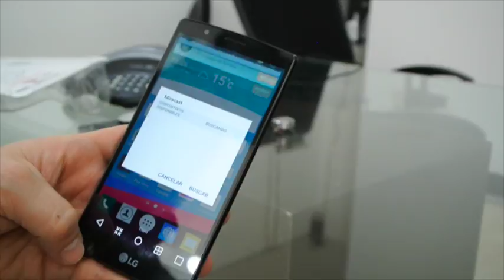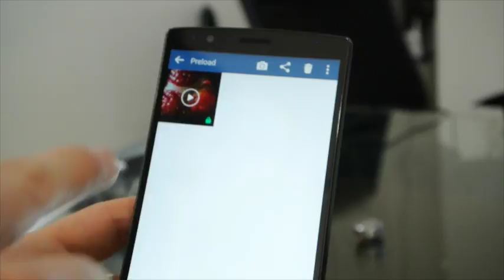Cómo emparentar su TV LG con un SmartPhone?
Cómo hacer Streaming de contenidos desde su SmartPhone al TV LG?